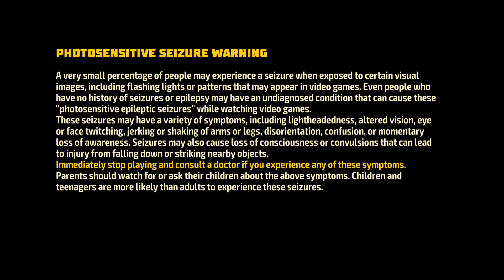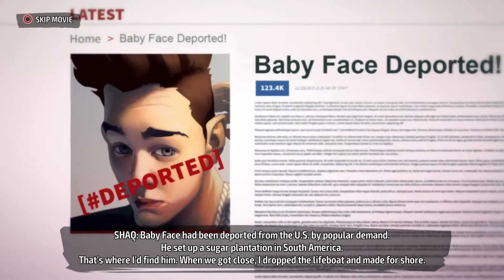Shaq Fu: A Legend Reborn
New to the channel don't forget to Share and subscribe... Monthly GIVE AWAYS. Lets get it , I'm streaming everything I play so if u already subbed jump in if u didn't sub yet sub and jump in ! DONT FORGET TO SHARE AND HIT THAT LIKE BUTTON AND SUBSCRIBE BUTTON thanks hope u enjoy... And if u want to help me keep up with the latest games and systems any donations are welcome in are payable through PayPal any help is welcome thanks

PS4= WILL-BOOTYMAN

XBOX1= WILL BOOTYMAN